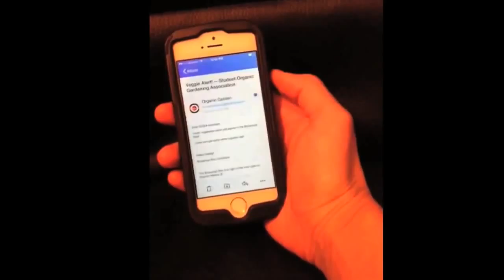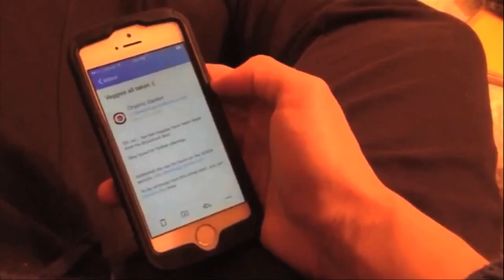SOGA Broadcast Box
Critical Practices : Fall 2015
Provocation 03
Student Work